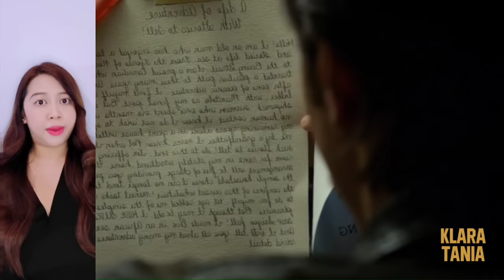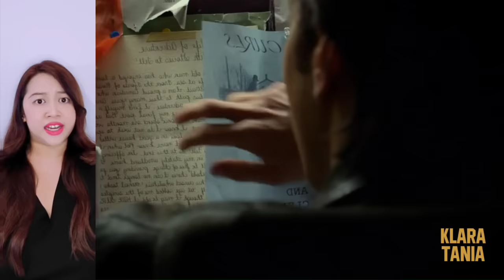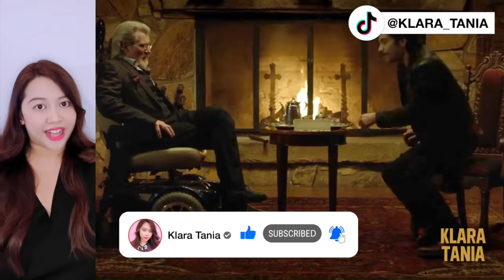MANUSIA DIUBAH JADI ANJING LAUT ?!?! | Alur Cerita Film oleh Klara Tania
Hai salam kenal, aku Klara Tania. Video kali ini membahas alur cerita dari sebuah film horror yang sempet viral banget, judulnya Tusk (2014).

Ini salah satu film paling serem menurut aku sih... Ceritanya tentang sikopet jahat yang mengubah manusia jadi walrus / anjing laut. Dan setelah berhasil, korbannya itu betul - betul diperlakukan seperti anjing laut, harus bisa berenang, makan ikan mentah. Gak kebayang kan gimana nasib korbannya itu.